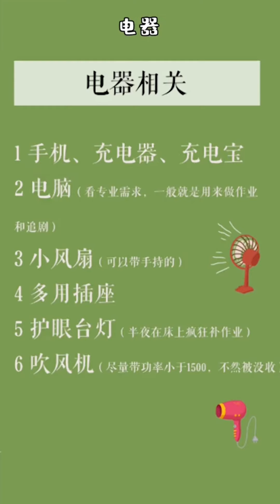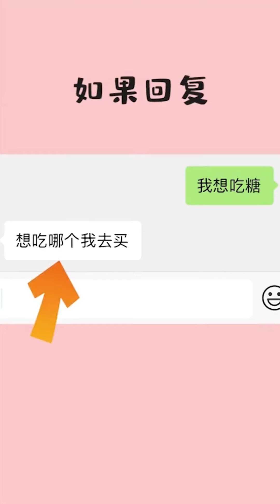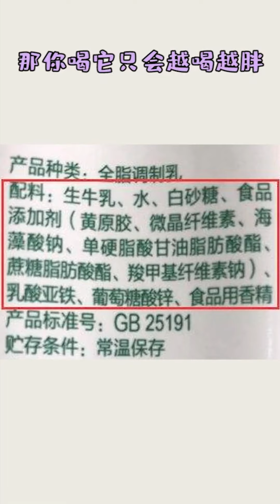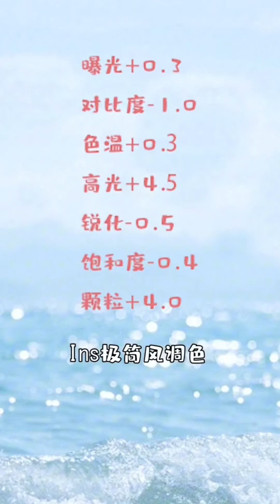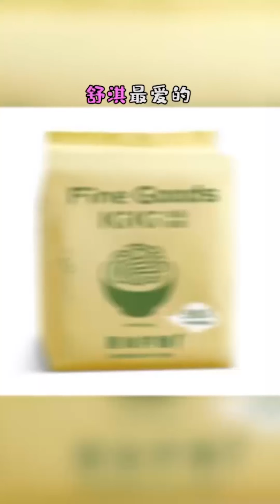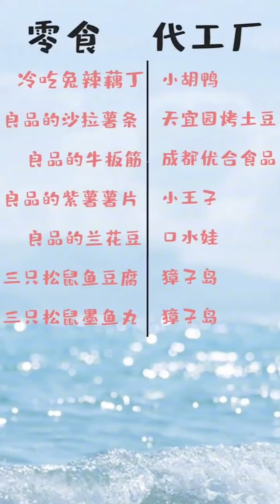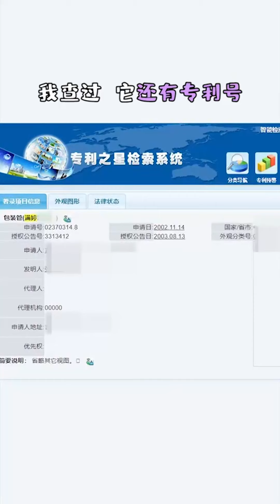最新【美妝顧問小圓】心動測試TA對你究竟什麼感覺，明星同款推薦減肥零食，教你省90%的Q搞定美容院高級護理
两年美妆顾问经历，外冷内热的小圆，给你超实用干货推荐，亲测所有好物，手把手教你避雷和种草。
本期内容详情都在下边↓↓↓↓↓↓↓↓↓↓
00:00 30秒了解美妆内幕
00:36 准大学生必学 开学前须知
00:59 军训必备好物推荐
01:34 心动测试TA对你究竟什么感觉
01:56 喝酸奶减肥反变胖 小心减肥误区
02:21 网gou零食这样做省80%的qian
02:36 冰冻这些零食好吃100倍
03:01 照片调色大全 轻松挑出大片感
03:30 网购这样搜能大幅提高衣品
03:54 保姆级教学如何正确喷香水
04:23 高光的妙用
04:55 女生必做的检查
05:16 如何规避网购风险
05:48 99%都不知道国产好货
06:11 女生保命小技巧
06:40 坚持眼睛复健法500度也能恢复
07:01 耳机小诀窍
07:38 明星同款推荐减肥零食
08:04 只涂防晒到底要不要卸
08:42 mai到平价零食 省qian妙招
08:55 洁癖必备喷雾除螨杀菌妙招
09:40 有格调消费低的国外游攻略
10:17 99%不了解的收快递秘诀
10:40 教你省90%的Q 搞定美容院高级护理
11:16 一定要知道的刀叉暗语